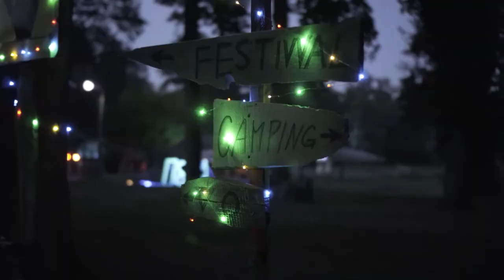OBRA Festival 2021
Druga odsłona klimatycznego festiwal zlokalizowanego na polanie wśród stawów, dwustuletnich dębów i tytułowej rzeki Obry. Trzy dni wypełnione elektroniką, tańcami, błogim lenistwem.